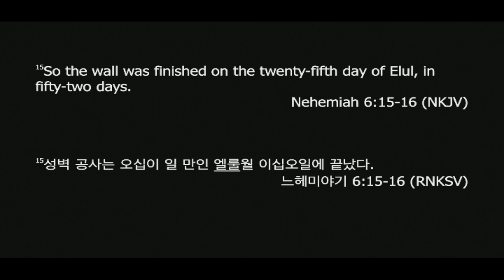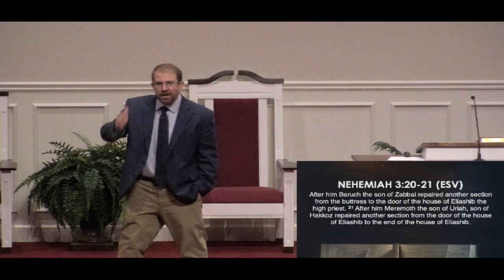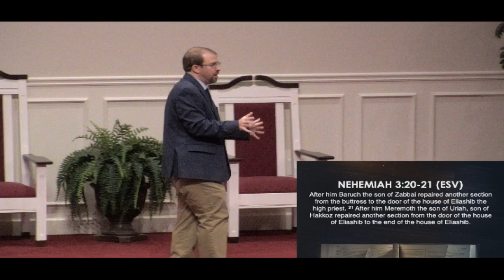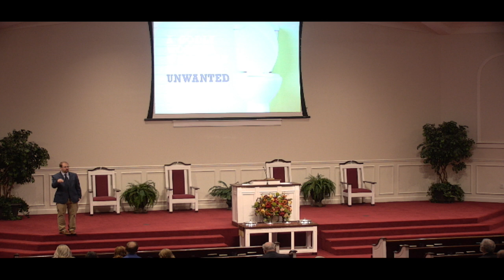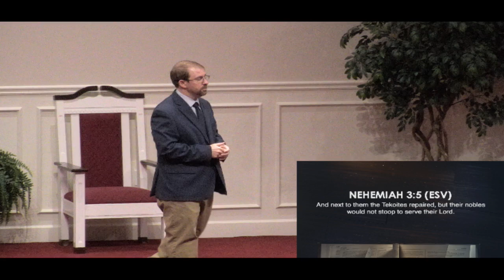September 25, 2022 - Kyle Rye - Under Construction - Workers Needed